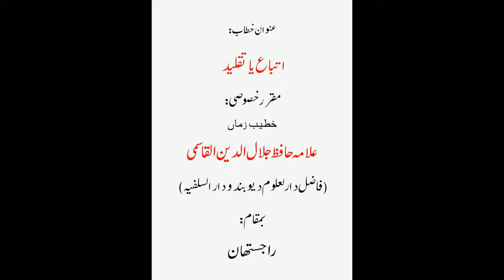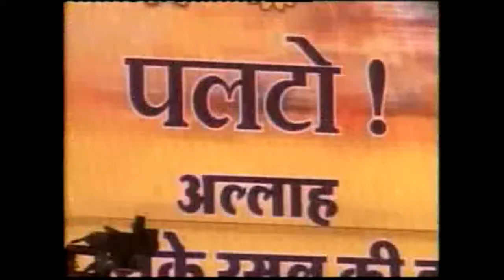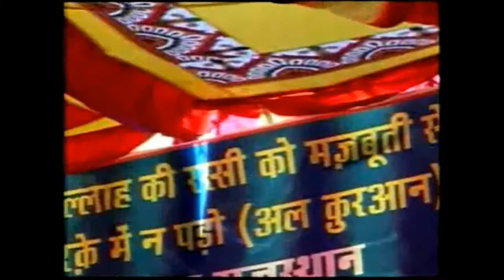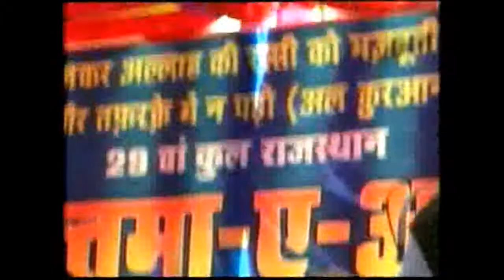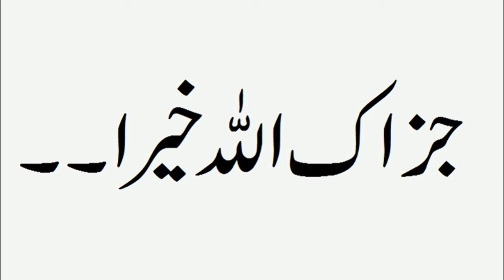Itteba Ya Taqleed - Hafiz Jalaluddin Qasmi